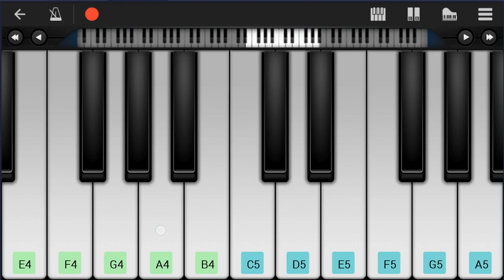How to play Arabian Nights (Aladdin) by Will Smith on Mobile Piano (Tutorial)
Comment and let us know how the videos have helped you. It keeps us going! :)The easiest way to learn how to play Arabian Nights (Aladdin) by Will Smith on the mobile piano. It's a mobile piano tutorial for Arabian Nights (Aladdin) by Will Smith.

EasyMusicLesson teaches you to play the your favorite instrument, through easy and simple animation so that you too can learn how to play Arabian Nights (Aladdin) by Will Smith on the mobile piano easily. A mobile piano tutorial with visual animation graphic.

Chords of Piano arrangement:
G Min   A Dom 7   Ab Maj 7   G Min   Bb Min   C Dom 7   D Dom 7
G Min   Eb Maj   G Min   Eb Maj   D Maj   G Min   A Dom 7   G Min
D Maj   G Min   G Min   G Min   G Min   C Min   D Dom 7   G Min
A Dom 7   Ab Maj 7   G Min   Bb Min   C Dom 7   D Dom 7   G Min
Eb Maj   G Min   Eb Maj   D Maj   G Min   A Dom 7   G Min   D Maj
G Min   G Min   A Dom 7   G Min   Bb Min   G Min   Bb Min   G Min
A Dom 7   D Sus 4   D Maj   G Min   A Dom 7   G Min   Bb Min
G Min   D Maj   G Min   Eb Dom 7   G Min   Eb Maj   Eb Maj 7
Eb Maj   D Sus 4   D Maj   G Min   A Dom 7   G Min   Bb Min
G Min   Bb Min   G Min   A Dom 7   D Sus 4   D Maj   G Min
A Dom 7   G Min   Bb Min   G Min   D Maj   G Min   Eb Dom 7

Melody notes of Piano:
Bb3 C4 D4 Bb3 C4 D4     D4 D4
Db4 A3 B3 Db4     Ab3 Ab3
C4 C4 C4   C4 D4   Bb3
D4 F4
F4 Db4 Eb4 F4     Bb3 Db4
E4 C4 D4 E4   C4 C4
Eb4 C4 C4 D4   A3
Bb3       G4 A4
Bb4   G4 A4 Bb4   G4 A4
Bb4   G4 A4 Bb4   G4
D4         Gb4 G4
G4   D4 G4 G4   Db4 D4
Db4 A3 B3 Db4 B3 Db4
D4 D4 D4 Bb4   A4 G4
G4
F4 G4
D4 C4 D4
D4
D4   Eb4 Gb4 G4 Gb4 Eb4
D4
C4
C4   D4 Eb4 F4 G4 Bb4
A4   Eb4   G4
Gb4   Eb4   D4   Bb3 C4
D4   Bb3 C4 D4   Db4 D4
Db4 A3 B3 Db4   C4 C4
C4 C4 C4   C4 D4   A3
Bb3       Db4 Eb4
F4   Db5 Db5 F4   F4 F4
E4 C4 D4 E4   E4 E4
Eb4 Eb4 Eb4 Eb4 F4   D4
G4 A4
D4       Bb3 C4
D4   Bb3 C4 D4   D4 C4
Db4   A3 B3 Db4   Bb3 C4
G4
Db5 Bb4 Bb4 Bb4 A4 G4
D5
Bb4 Bb4 A4 G4
D5   D5 F5 Eb5 C5
D5   D5 D5 Db5 Bb4 Db5
D5
Db5   Bb4 Bb4 A4 G4
D5
D5   D5 Db5 Bb4 A4
G4
G4 A4
Bb4 A4 Bb4 A4 G4 A4
Bb4 A4 Bb4 A4 G4 Bb4
D5 Db5 D5 Db5 Bb4 Db5
D5       G4 A4
D5 Eb5 D5 Eb5 D5 C5
D5 D4   G4 A4 Bb4
D5         Db5 D5
D5
D5   D5 Db5 Bb4 Db5
D5
D4   G4 A4 Bb4
D5         Db5 D5
D5
G4